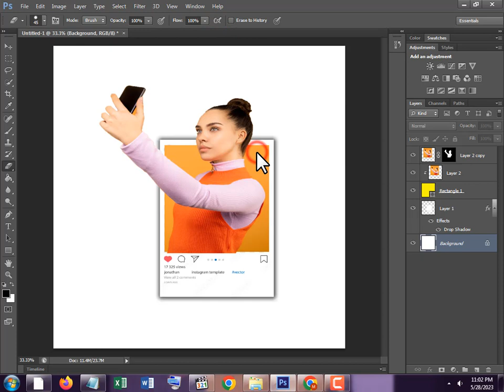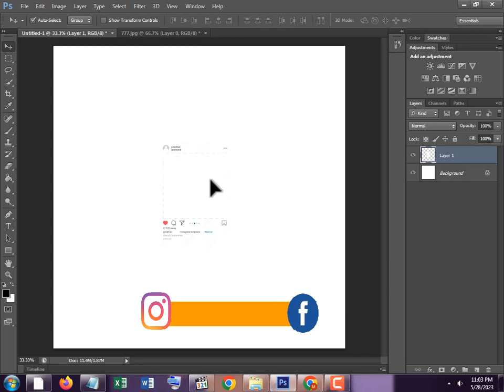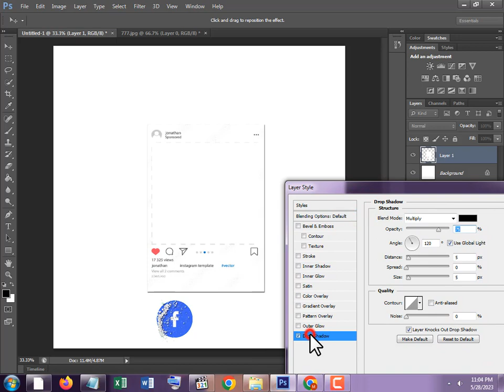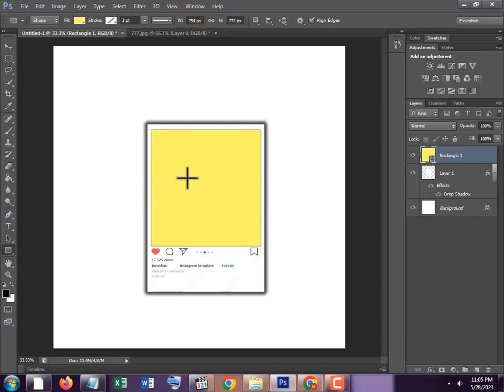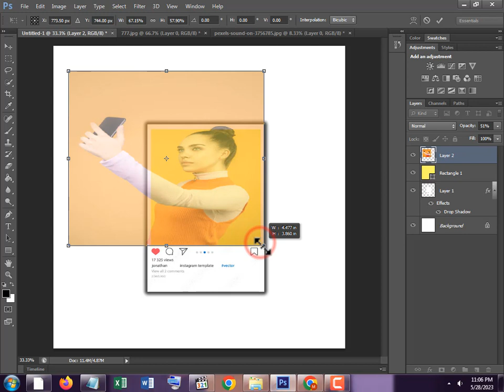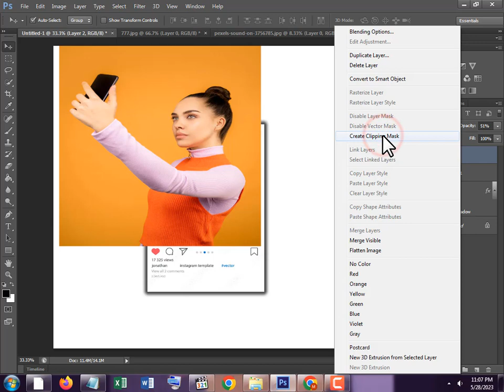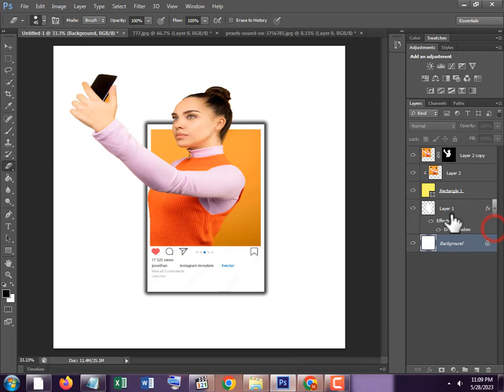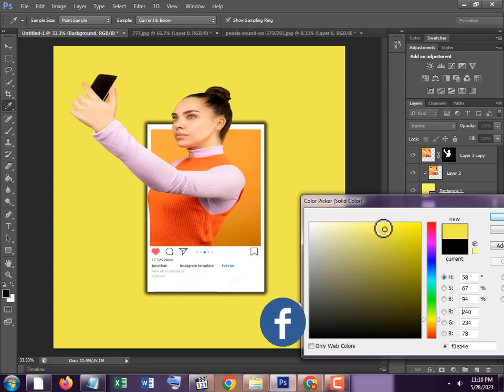Learn How to Create 3D Pop-Out Effects in Photoshop .3d pop out effect for Instagram in photoshop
Creating Jaw-Dropping 3D Pop-Out Effects in Photoshop | Step-by-Step Guide. Unleashing Your Creativity: Mastering 3D Pop-Out Effects in Photoshop . Elevate Your Designs: Learn How to Create 3D Pop-Out Effects in Photoshop .
Welcome to our YouTube tutorial on how to create a stunning 3D pop-out effect in Photoshop! In this step-by-step guide, we'll walk you through the process of adding depth and dimension to your images, bringing them to life.

Whether you're a beginner or an experienced Photoshop user, this tutorial will provide you with valuable insights and techniques to master the art of creating captivating visuals. We'll cover essential concepts like layering, perspective, masking, and selection, enabling you to create realistic 3D effects.

You'll learn how to use Photoshop's powerful tools to extrude elements, apply lighting and shadows, and enhance the overall depth of your composition. We'll explore various adjustments, filters, blending modes, and textures to add that extra level of realism and make your subject truly stand out.

Throughout the tutorial, we'll provide helpful tips and tricks to achieve a professional-looking result. Whether you want to enhance your photography, create eye-catching graphics, or design engaging visuals, this tutorial will equip you with the skills to take your creativity to the next level.

Join us on this exciting journey and unlock the potential of Photoshop as we guide you through the process of creating a jaw-dropping 3D pop-out effect. Let's get started and unleash your creative prowess !